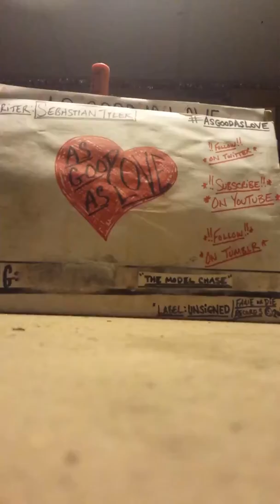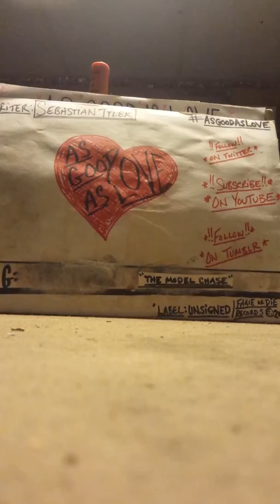AsGoodAsLove- "The Model Chase"(demo)